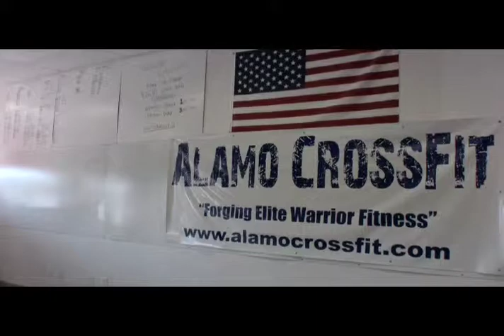Warrior Spirit: Misfortune into Fortune (CFJ Preview)